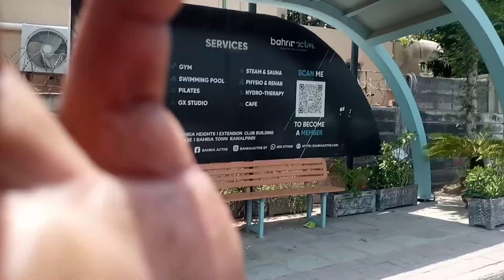aj garmi ny to had kr di#viral